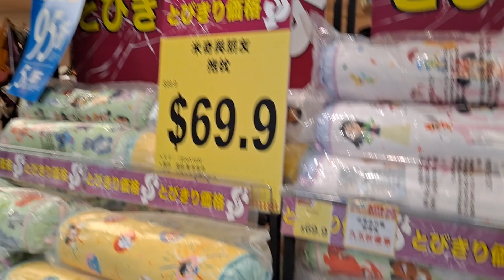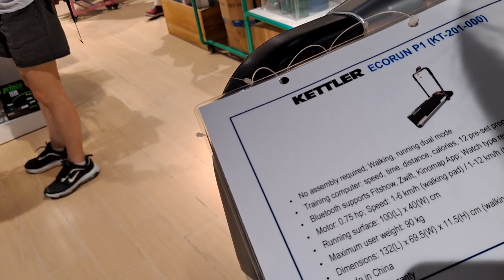AEON STYLE WHAMPOA-HK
video ni saya ambil tanggal 23 April 2023 .aeon style whampo yg lagi discon karna mau memasuki musim panas.